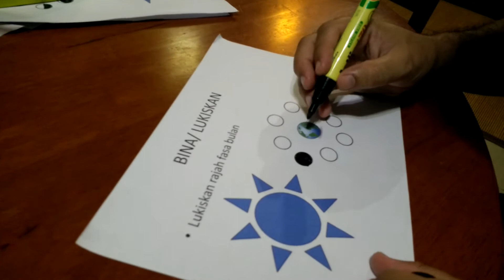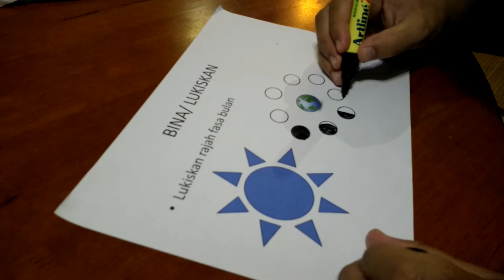Melakar Fasa bulan apabila matahari di sebelah kiri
Teknik melakar fasa bulan